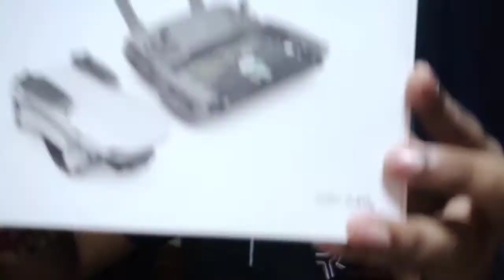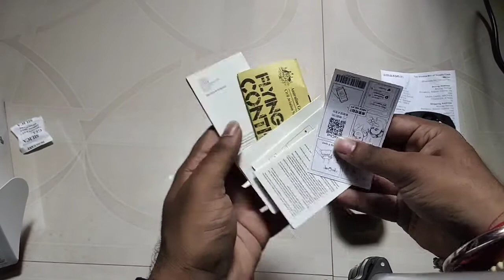DJI Mavic Mini Unboxing In 2020 | Dji Mavic Mini For Travel Vlog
Hello Friends!
In this video we have shown you about the DJI Mavic mini drone with unboxing and fly test. So Friends Enjoy the video.